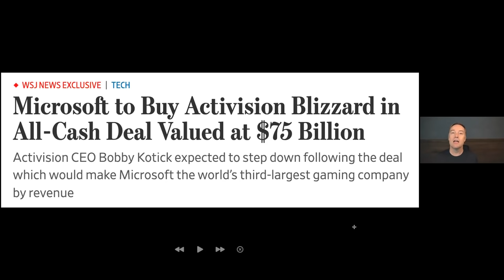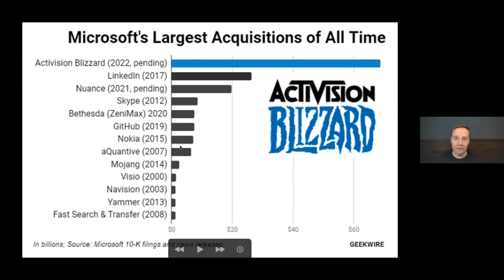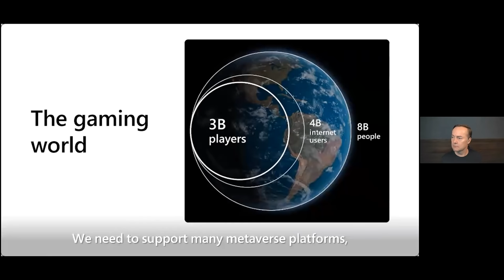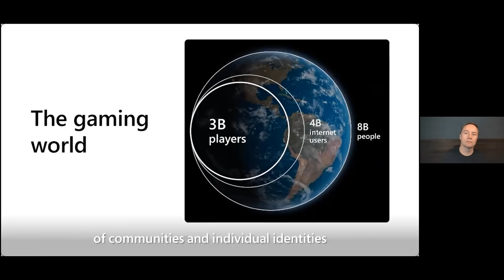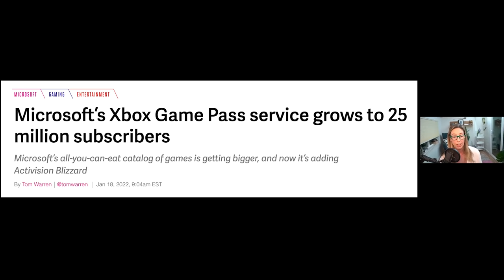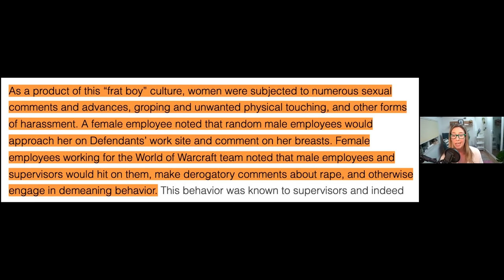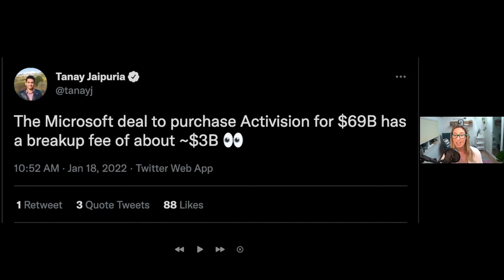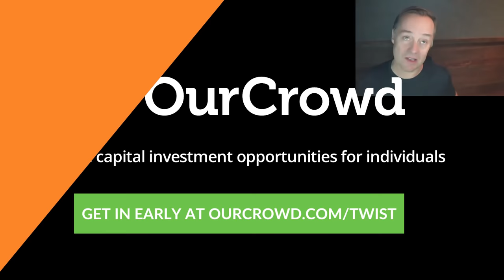Microsoft's largest acquisition ever: buying Activision-Blizzard for $69B (Breakdown) | E1363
00:00 Jason & Molly introduce the show
01:48 The terms of the Activision-Blizzard acquisition
03:17 Satya Nadella's Metaverse strategy
04:52 Microsoft's growing gaming universe and subscription offering
07:05 Key titles across Activision-Blizzard's gaming units
08:34 Vanta - Get get $1,000 off automating your SOC 2 at
09:56 Game Pass metrics
10:44 Activision Blizzard's recent history of sexual harassment scandals
11:40 Will the FTC allow the acquisition to go through?
13:41 The unique $3B breakup fee that was worked into this deal
15:45 Why the breakup fee may be linked to the harassment investigations
17:55 Dataiku - Create transparent, repeatable, and scalable AI and analytics programs. Visit   to learn more.
18:53 Why Jason doesn't think this deal will be struck down for antitrust
21:45 How Lena Khan may approach this differently than previous FTC chairs
22:45 Could regulation sabotage American competitiveness?
26:52 Should American companies be prized if they are actively avoiding taxes?
28:42 Ourcrowd - Check out the deal of the week at
29:45 Molly and Jason play "Armchair Corporate Development"
37:54 Jason and Molly take an audience question - Can there be another Google?

Dataiku - Create transparent, repeatable, and scalable AI and analytics programs. to learn more.